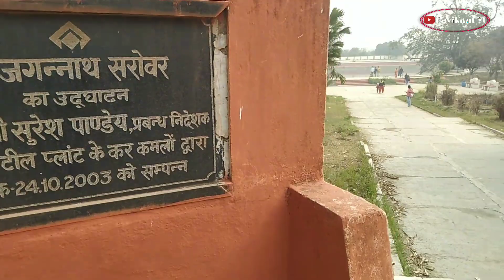बोकारो का जगन्नाथ मंदिर | Jagannath temple| bokaro steal city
बोकारो का जगन्नाथ मंदिर | Jagannath temple | | जगन्नाथ मंदिर | | bokaro steel city |

follow me on :
Instagram I'd : ravikant2340